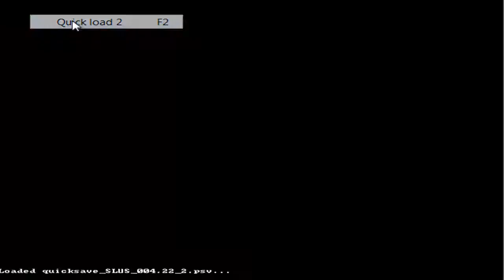Let's Play Breath of Fire 3 040: Return to Windia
We're back in Windia for...hide and seek?